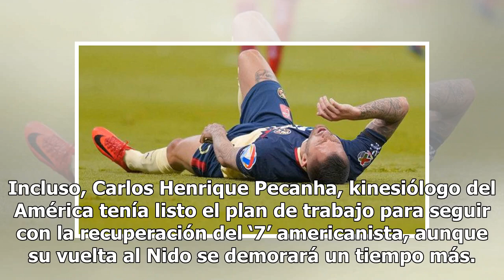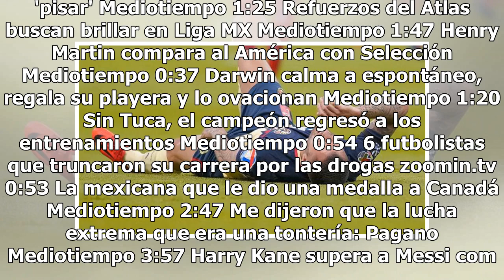Perdido: Ménez ya se ‘olvidó’ del Ame… Lo esperaban en Coapa y no regresó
Jérémy Ménez volvió a su natal Francia para ser intervenido quirúrgicamente luego de fracturarse en un partido amistoso. Días previos a iniciar el Apertura 2018, las Águilas del América sufrieron la baja de su máxima figura. Jérémy Ménez se lesionó durante un juego de pretemporada en Estados Unidos.